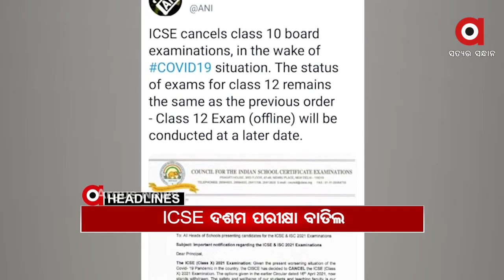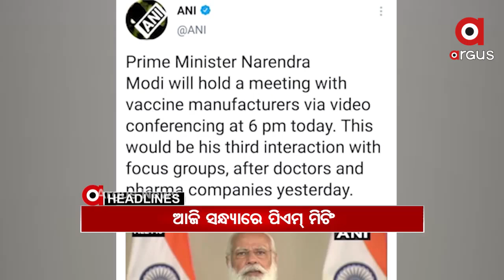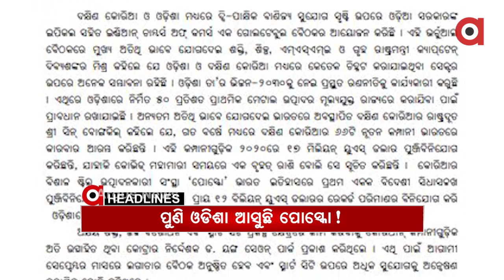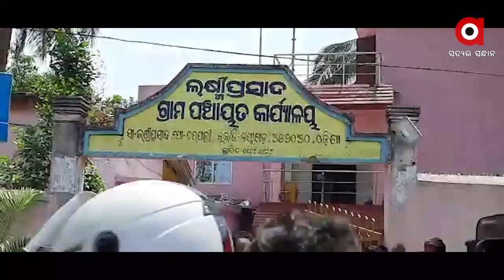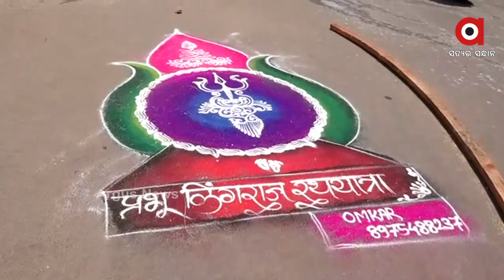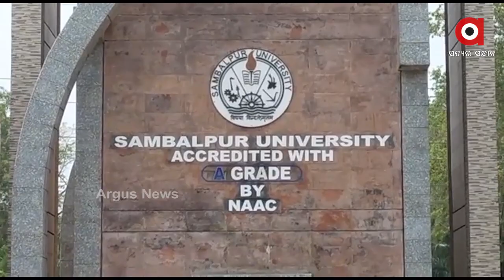Argus Update News 12PM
ଜେଲର ଆଇନଶୃଙ୍ଖଳା ନେଇ ବର୍ଷିଲା ବିଜେପି.
ନବୀନ ନିବାସ ଆଗରେ ଦଶମ ଶ୍ରେଣୀ ଛାତ୍ରଛାତ୍ରୀ...
ICSE ଦଶମ ପରୀକ୍ଷା ବାତିଲ.
କୁମ୍ଭମେଳା ଫେରନ୍ତାଙ୍କ ପାଇଁ ବଢିଲା ଚିନ୍ତା.
ଆଜି ଟିକା ଉତ୍ପାଦନକାରୀଙ୍କ ସହ ପ୍ରଧାନମନ୍ତ୍ରୀ ବୈଠକ...
5 ହଜାର ମୁହାଁ ସଂକ୍ରମଣ...
ଦେଶରେ କୋଭିଡ ସ୍ଥିତି ଭୟଙ୍କର...
ହାରିଯିବା ଭୟରେ ଅରୁଣଙ୍କ ଷଡଯନ୍ତ୍ର...
ପୁଣି ଓଡ଼ିଶା ଆସୁଛି କି ପୋସ୍କୋ?...
ଆଜି ଅଶୋକାଷ୍ଟମୀ...